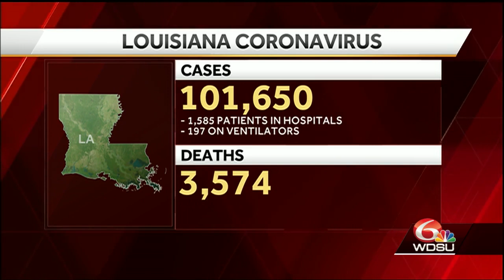Louisiana surpasses 100,000 COVID-19 cases